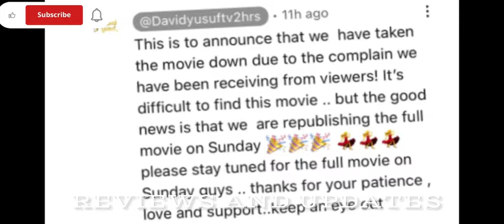HEART OF A BROTHER 3(updates)CLINTON JOSHUA,MIKE EZURONYE,SELEYE FUBARA 2024 latest movie